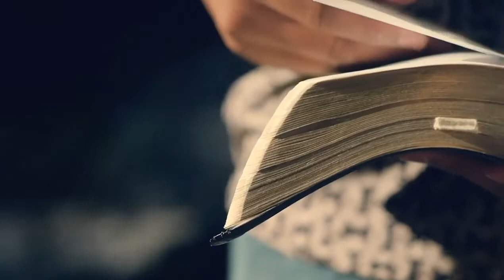The Authority Of The Believer...Ephesians Prayer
Billye Brim explaining the power of the Ephesians Prayer during the Autumn Assembly.  The power of authority when used as a daily prayer as it was told to her by Kenneth Hagin.

She goes on to explain how she personalizes the Prayer for her family and needs.  Explaining the great dunamis power we are given over all things by God.  Pleading the blood of Jesus who died for our sins so that we will reign in glory forever and ever.

I started using this Prayer every morning as part of my life to start the day.  I promise it WILL make a difference in your life and those around you.

Please follow Billye and her wonderful teachings and knowledge by going to her website @BillyeBrim You see more videos and shop books

I have no rights to this recording other than by the rights of being a child of God.